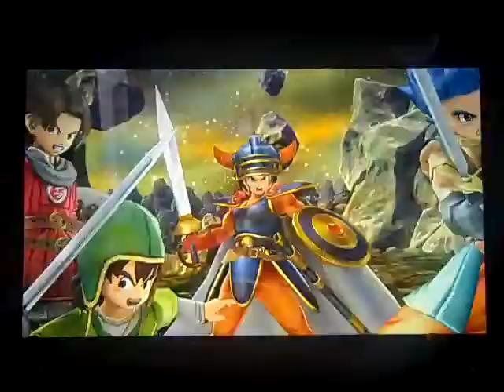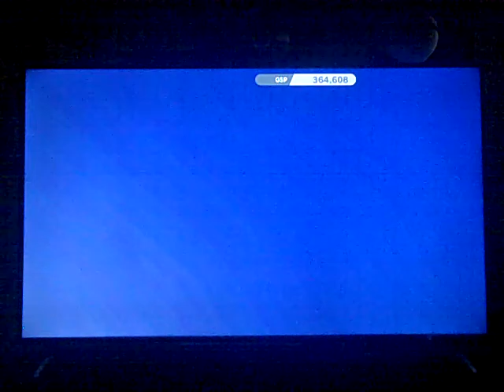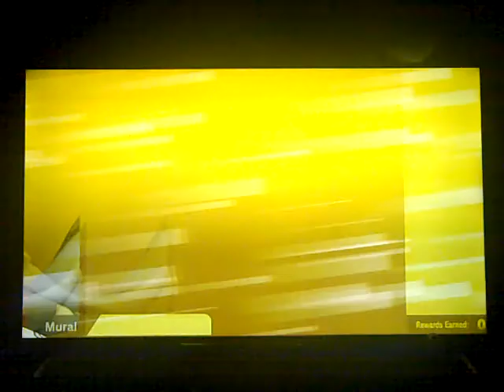Wii2PLAY) SSBU CLASSIC SPECIAL: EVERY 1st DLC SMASH FIGHTERS (before MinMin & Steve)